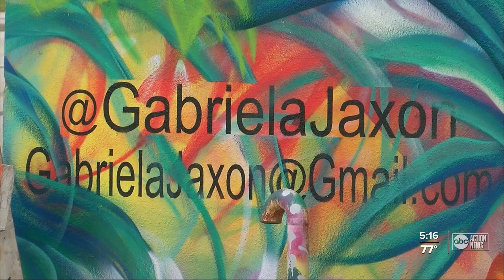Dozens of murals coming to Lakeland